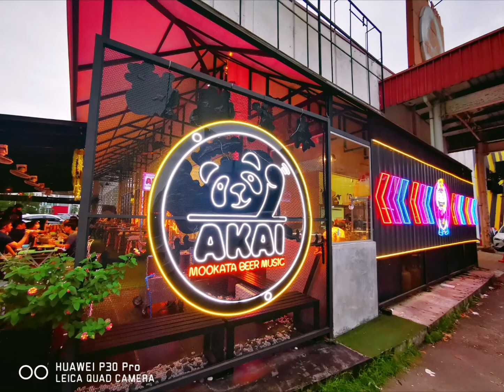吉隆坡大城堡 - 泰式BBQ@CatLover_4CatsLiveClips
同朋友星期五晚去大城堡 - AKAI Mookata.Beer.Music 食泰式BBQ + 火鍋。地方同氣氛，真係好適合一大班朋友聚會。

講真，食物質素只係一般，但係氣氛熱鬧、傾下食下又一晚。

必試泰式奶茶、椰子雪糕。